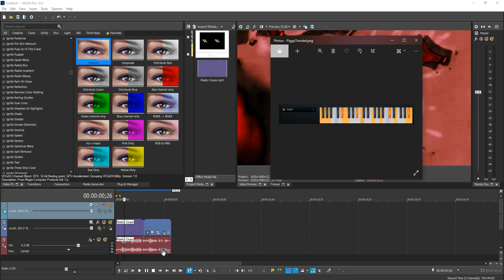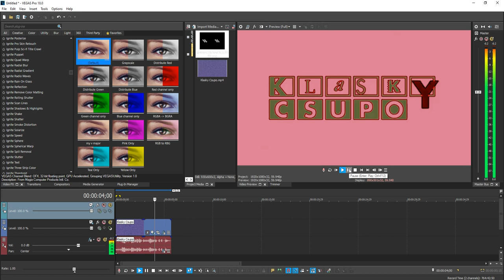How To Make PiggyChorded